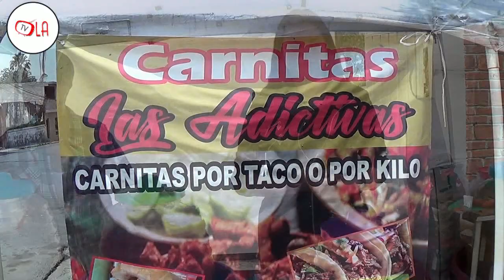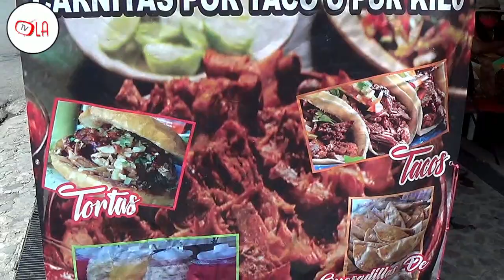Elipse | Maguey Pulquero 2° Parte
Rancho: Erasolco
Conduce: Oralia Núñez